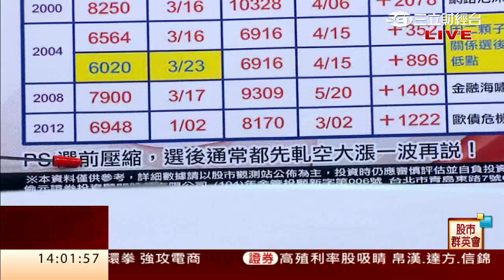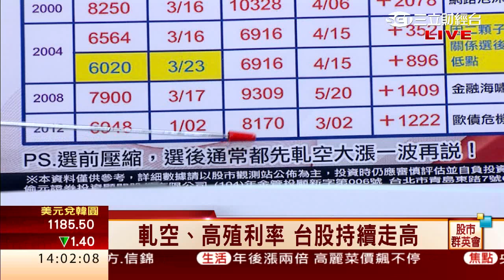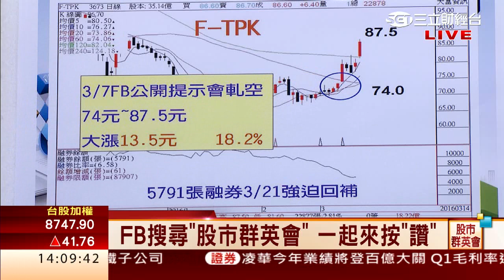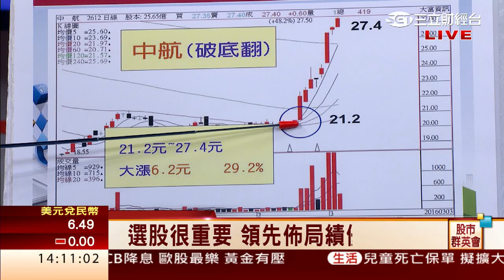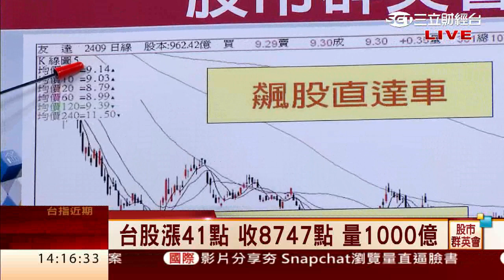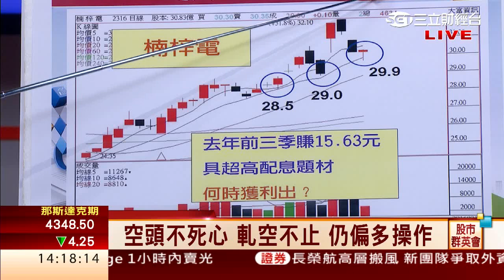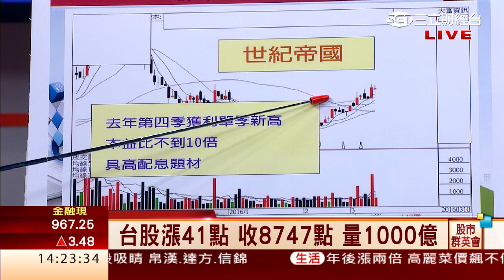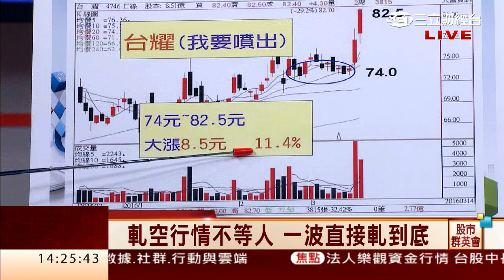王信傑-0314 空頭不死心仍偏多操作 年線震盪主攻三低一高股 宏達電宸鴻雙鴻軋空指標股∣股市群英會∣三立財經台CH88